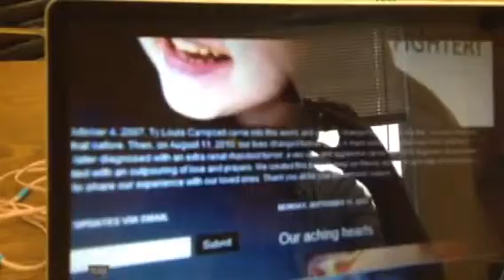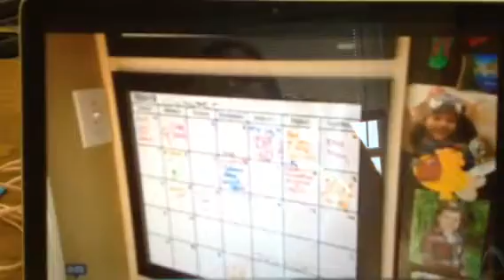Ty Campbell, 'Little Fighter,' Dies of Cancer at Age 5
Originally from, The Huffington Post.